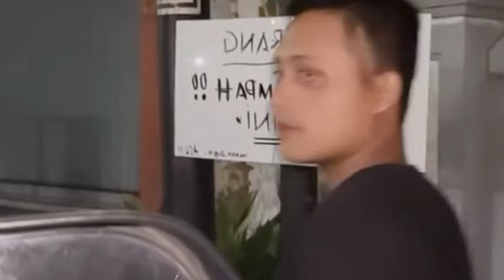HAPPY ASMARA MARAH KE SUAMI, GILGA SAMPE KETAWA. SAHID IZININ ISTRI KULIAH JURUSAN BISNIS GA YA?